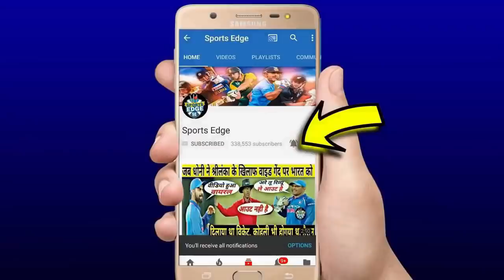देखिए जीत के बाद भी आया Kohli को ग़ुस्सा Rohit Sharma के लिए कहा कुछ ऐसा सुन सारे देश का खून खोल उठा